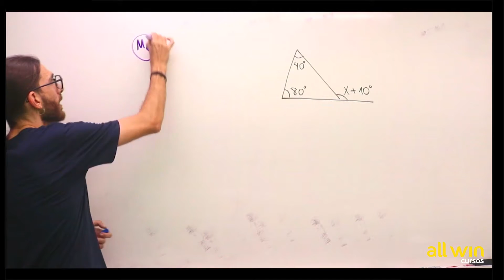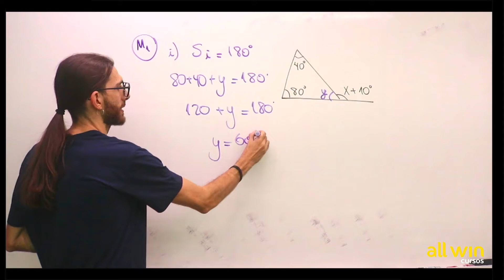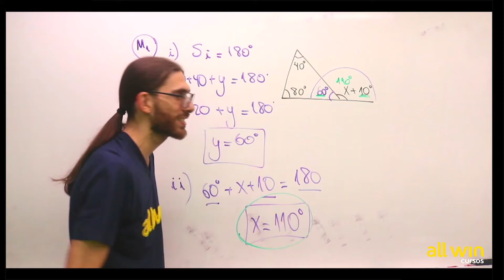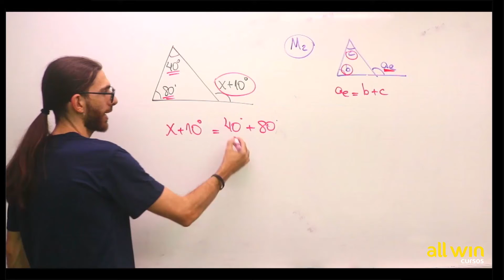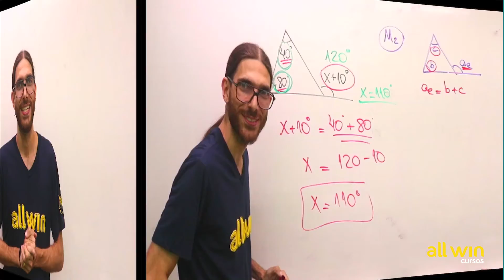Dica All Win (Geometria Plana) - Matemática - All Win Cursos.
Confira uma dica muito legal de geometria plana, tema muito famoso nos vestibulares, você deve saber! Confirma essa super dica de matemática com o professor Rafa Jesus do All Win Cursos.

Prof. Rafa Jesus ensina vários pacotinhos importante para  você mandar bem nos vestibulares! Bora aprender matemática com o professor Rafa Jesus do All Win?

Estude conosco, alcançando seus objetivos com excelência.

- Aulas online ao vivo
- Aulas particulares
- Acompanhamento escolar

Tudo para você conseguir a tão sonhada aprovação no Enem e Vestibulares.